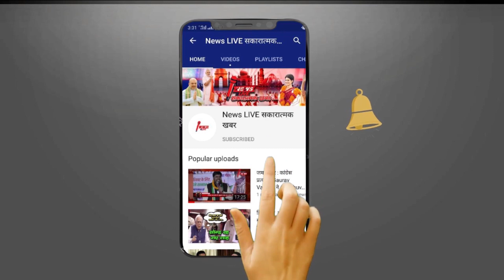क्या Afzal ANSARI की सजा के बाद भी Ghazipur में उपचुनाव नहीं होगा ? जानिए इसके पीछे की 2 बड़ी वजहें